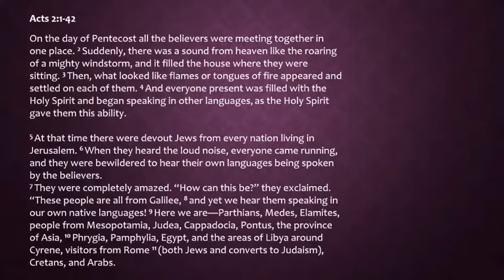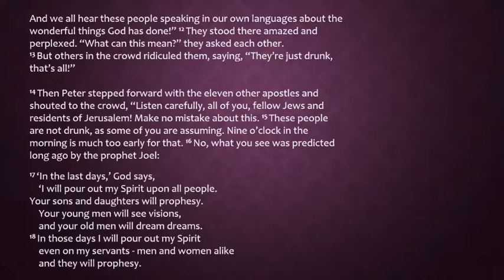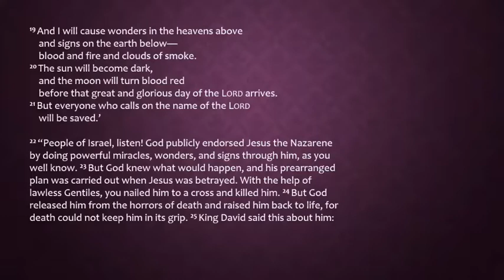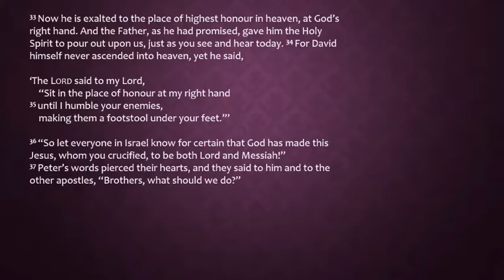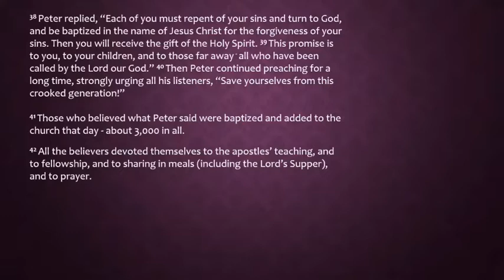Graham Spring: 'Pentecost' - Sunday May 31st 2020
Graham Spring shares on Pentecost Sunday about being receptive and obedient to the Holy Spirit.
Reading is Acts 2 v 1-42